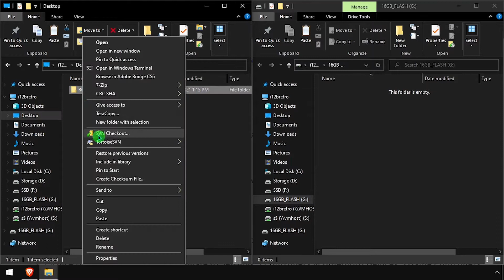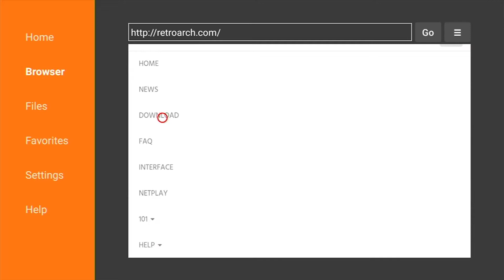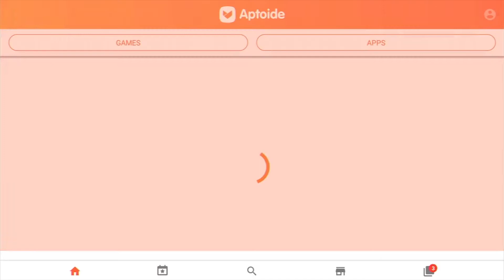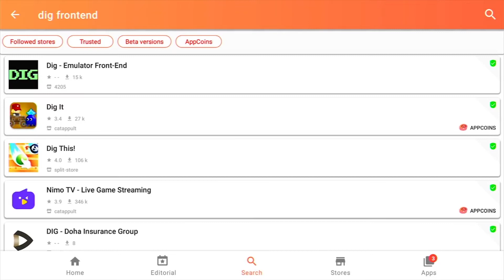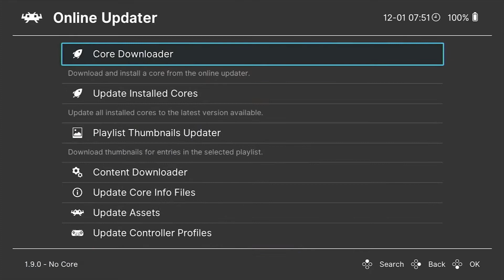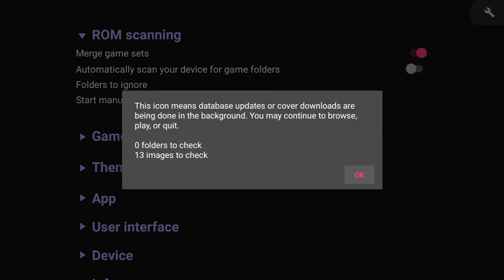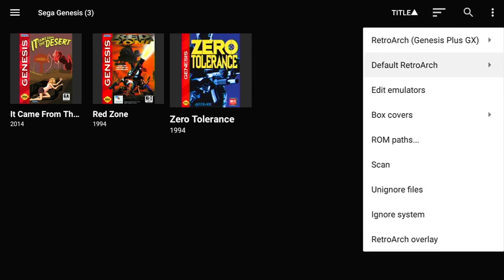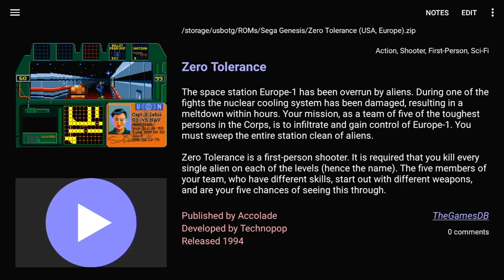Transform FireTV Stick Into An Awesome Emulation Device, Part 1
Prerequisites
- A FireTV device
- A 16 GB or larger USB flash drive
- A microUSB OTG adapter
- A bluetooth controller, I'm using an
- Optionally, a USB keyboard will make things go alot faster, I'm using a

Prepare USB Flash Drive
   01. Insert the flash drive into a PC
   02. Format the flash drive to FAT32
      a. Right Click Start ≫ File Explorer
      b. Right Click the USB flash drive ≫ Format...
      c. Select FAT32 from the File System dropdown
      d. Make sure Quick Format is checked
      e. Click Start
   08. Create a folder on the flash drive called ROMs
   09. Copy retro games into subfolders inside the ROMs directory, ie \ROMs\NES, \ROMs\Genesis, \ROMs\SNES, etc
   10. Safely remove the USB flash drive
   11. Connect the OTG adapter to the FireTV Stick
   12. Plug the USB flash drive into the OTG adapter
   13. Plug the power supply into the OTG adapter to power on the FireTV Stick

Pair A Bluetooth Controller
   01. Once the FireTV Stick boots, navigate to Settings ≫ Controllers & Bluetooth Devices ≫ Game Controllers
   02. Click Add New Game Controller
   03. Put your Bluetooth controller in pairing mode
   04. Once the controller shows on the FireTV, select it to complete pairing

Install Aptoide
   01. Go back to the Home screen and over to search
   02. Search for Downloader and install the application
   03. Launch Downloader
   05. Click Download button
   06. Click the Download APK button
   07. A prompt will display to go to settings and allow installing unknown apps
   08. Click Settings ≫ Install Unknown Apps ≫ Downloader ≫ Toggle the setting to On
   09. Click back a few times to return to the Downloader app
   10. Click Install and then Install again

Install RetroArch
01. Still in Downloader, press back and navigate
   02. Click Download from the top navigation
   03. Scroll down to Android
   04. Click the Download (32 bit) link
   05. Click Install

Install Dig Emulation Frontend
   01. Go back to the Home screen and launch Aptoide App Store
   02. Search for Dig Frontend
   03. Click the Install button
   04. Click Install on the application dialog

Configure RetroArch
   01. Launch RetroArch
   02. After the application extracts components, select Online Updater ≫ Core Downloader
   03. Download emulation cores that correspond to the systems you want to emulate
   04. Optionally, change the RetroArch menu theme by navigating to Settings ≫ Drivers ≫ Menu and making a selection
   05. Lastly, set a menu gamepad key combination by navigating to Settings ≫ Input ≫ Hotkeys and setting the Menu Toggle Gamepad Combo to L3 + R3. This will allow you to bring up the RetroArch menu by pressing both of the analog sticks at the same time
   06. Back out to the main menu and quit RetroArch

Configure Dig Emulation Frontend
   01. From the Home screen launch Dig Emulation Frontend
   02. The initial load takes some time to extract assets
   03. Select Later if prompted to scan for games
   04. Once the menu loads select Options ≫ Game covers
   05. Scroll down and select Storage location ≫ Other folder
   06. Browse to the USB flash drive
   07. Optionally, click the + in the top right of the folder browser and create a folder to store box art and screenshots
   08. Click Confirm to set the directory
   09. Back in the Options menu, select ROM scanning ≫ Start manual scan ≫ Select folder to scan
   10. Navigate back a few folders and find the USB flash drive
   11. Select the ROMs directory created earlier ≫ Click Confirm
   12. A wrench icon will show in the top right corner of the screen anytime Dig is scanning or processing files
   13. Back out to Dig's main menu to watch the game count increase as the scan progresses
   14. Dig will automatically pull in game descriptions, box art and screenshots
   15. Select Systems from the main menu
   16. For each system displayed, configure the emulator by doing the following:
      a. Select the system so the games list is shown
      b. Press the R1 button on the controller ≫ Manage system
      c. Click the top option and set the emulator to use, if using RetroArch make sure the core selected has been installed from within RetroArch or Dig will tell you the core wasn't found

.Full steps can be found on GitHub [link at the top]